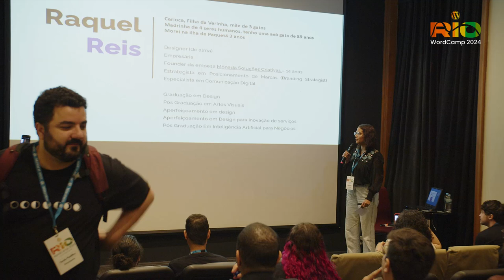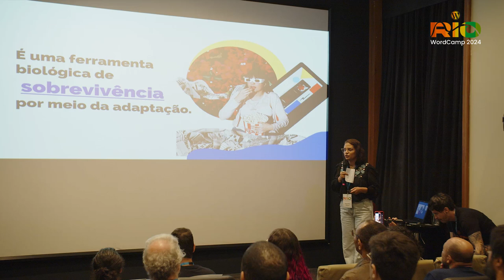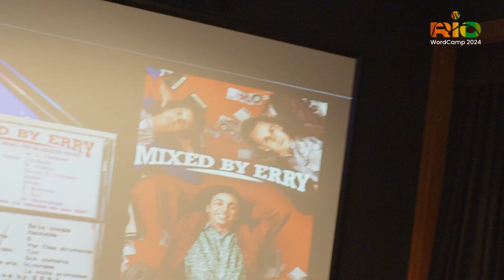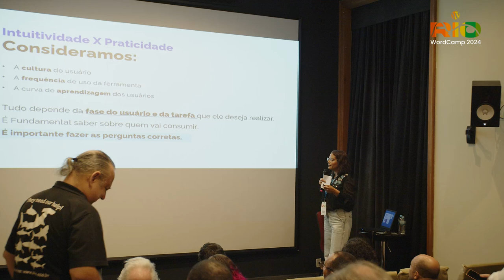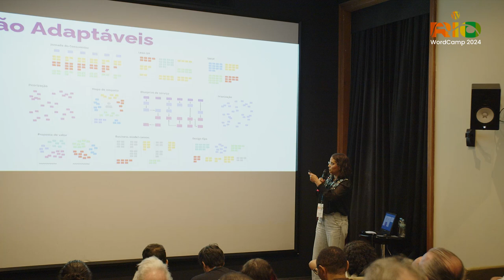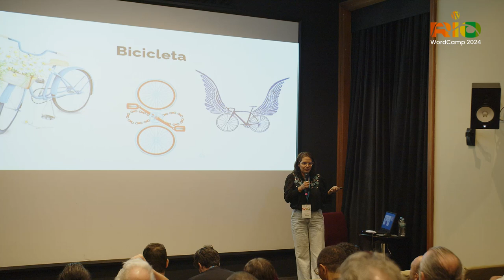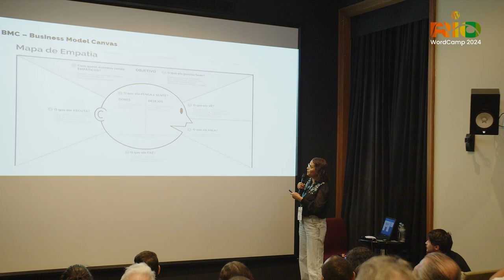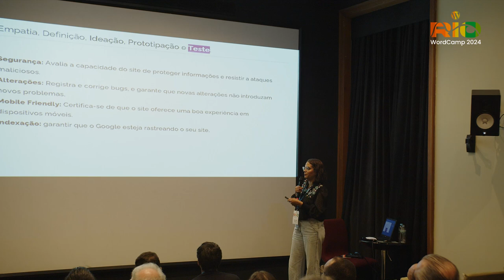WordCamp Rio 2024 Design Thinking aplicado na construção de websites com Raquel Reis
Design Thinking aplicado na construção de websites
com Raquel Reis

Raquel Reis, especialista em design de soluções digitais, apresentará como o Design Thinking pode ser aplicado na construção de websites. Com ampla experiência no setor, ela compartilhará técnicas para melhorar a experiência do usuário e a eficácia do design. A palestra é ideal para designers e desenvolvedores que buscam criar sites mais intuitivos e centrados no usuário.